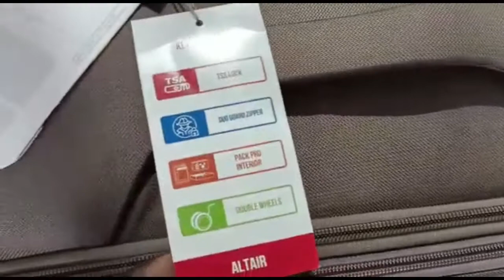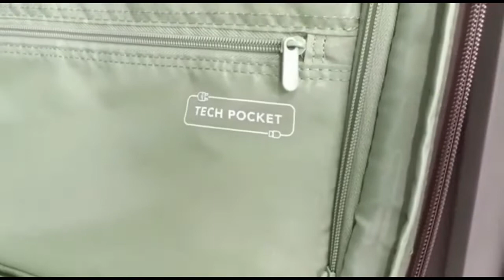American Tourister Altair Soft Trolley Bag and Suitcase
Type: Soft

Dimension - 41 x 26 x 59 cm cms

Material: Rich Dobby With Gucci Trim Modern Tonal Colour Blocking Design With Fresh Colours

DUO Guard Zipper for Anti-Theft Protection

TSA Lock For Extra Security

Complimentary Packing Cube

Tech Pocket In The Interior For Electronic Accessories

Large Interior Packing Volume

Full Expander In All Sizes

Additional Protection with Corner Guards

Large Interiors with Multiple Pockets

Body Colour Matched Components

8 Wheel
Review of American Tourister trolley bag
 Under 3500 trolley bag
 best trolley bag in India